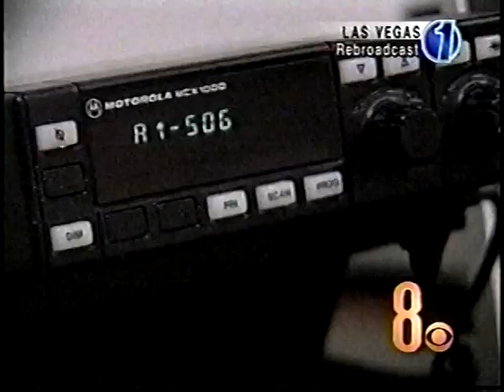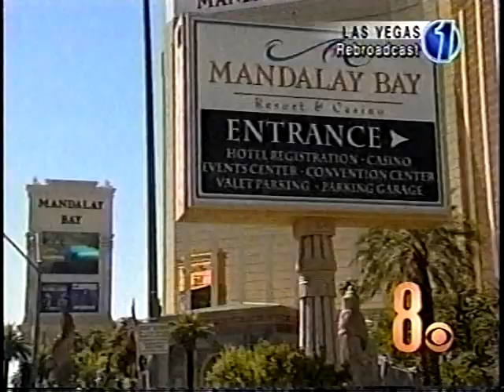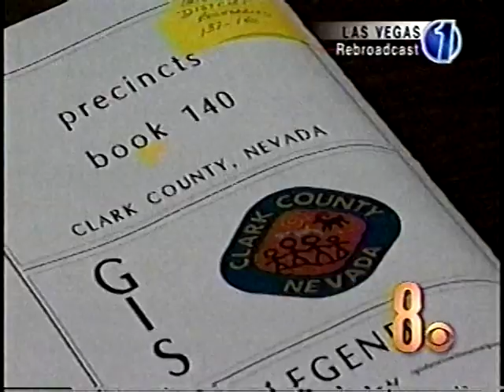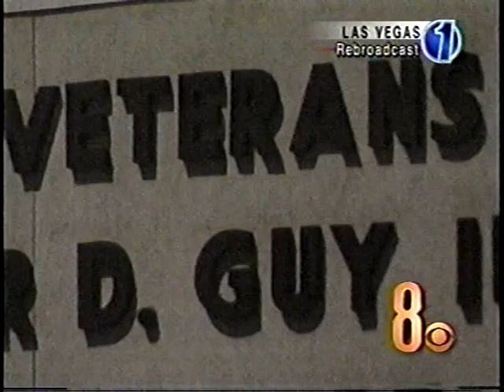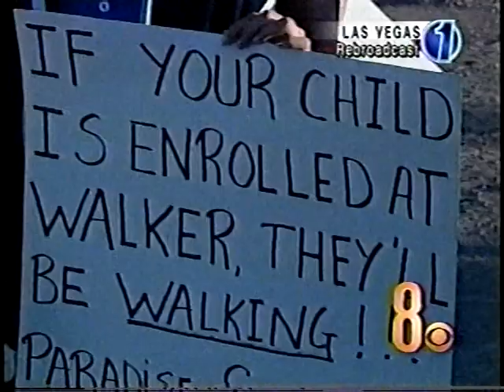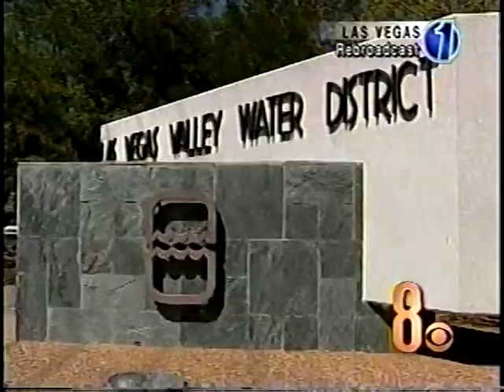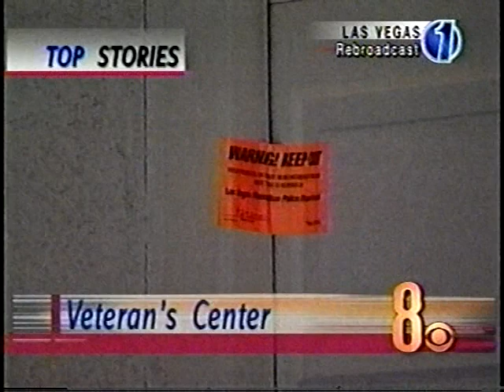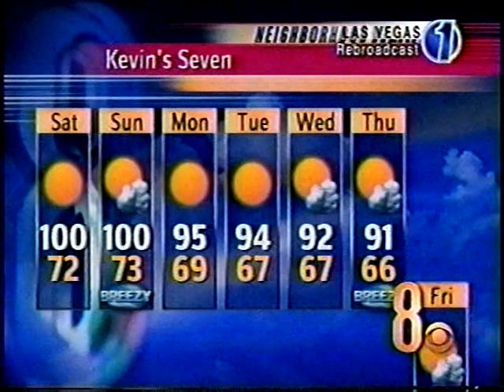Polly Gonzalez & Paula Francis, Sept. 13, 2002, KLAS Eyewitness News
Polly subbing for Gary Waddell in this hour-long newscast.
With 9/11 strongly reverberating in the national consciousness, international, national, and local reports related to terrorism leads off this newscast.
On the Vegas scene, Janine Gill reports on the FBI's needs of information tips from the public to thwart terrorists.
Cindy Cesare reports on the mysterious disappearance of Shirley & William Rundle from their Las Vegas home.  This was the beginning of a months-long saga where William was eventually hunted down and convicted of murdering his wife, Shirley.  William was also convicted of murdering his mother, whom had disappeared years earlier.
Chris Maathuis reports on the momentous upcoming boxing match between Fernando Vargas and Oscar DeLaHoya.  @6:17 into the video, viewers discovers that Polly is a boxing fan, displaying her enthusiasm for the upcoming event.
Renata Troiani reports on the problems involved with the "re-districting" of voting polling places in Clark County.
In 2002, military veterans were experiencing difficulties with health care with the closing of a medical facility.  Yetta Gibson reports.
@15:34 Paula Francis reports on Medical Breakthroughs.
@19:22 Kevin Janison reports on Weather, with an assist from in-studio guest, "Charo"!
Does water and electricity mix?  In this case, Eric Levine reports on the Southern Nevada Water Authority desire to buyout Nevada Power, the predecessor of the NV Energy.
@32:42 "Eye On Entertainment" with Kate Maddox.
@39:15 legendary odds-maker Lem Banker give his picks for the weekend sporting events.
The on-camera chemistry between Polly and Paula was delightful in this newscast, with several flashes of levity and cheerfulness to be had.